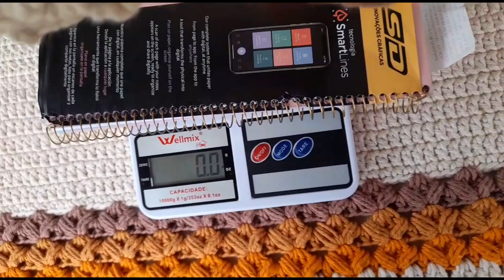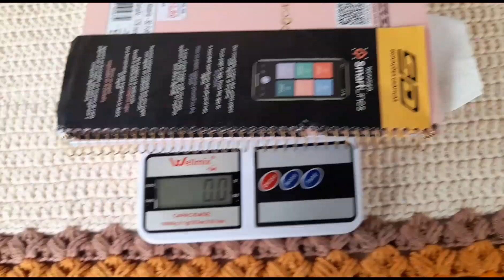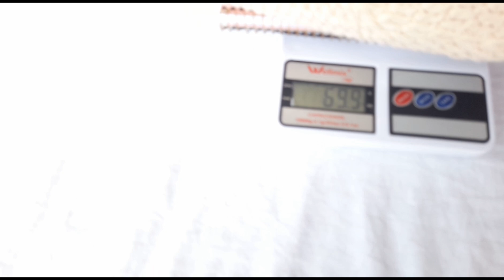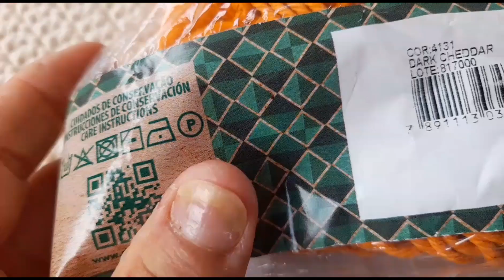trabalho finalizado com sucesso Obrigada Deus por tudo